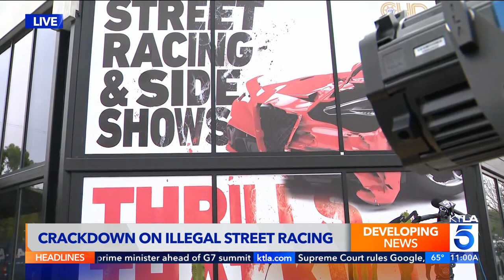With 'Fast X' release, law enforcement warns public against driving 'Fast & Furious'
With "Fast X," the newest entry in the "Fast & Furious" saga, hitting theaters Friday, officials are warning the public of the dangers of street racing.

Ellina Abovian reports for the KTLA 5 Morning News on May 18, 2023.